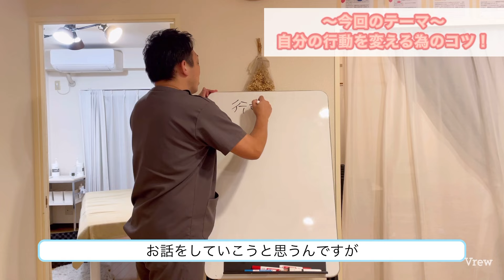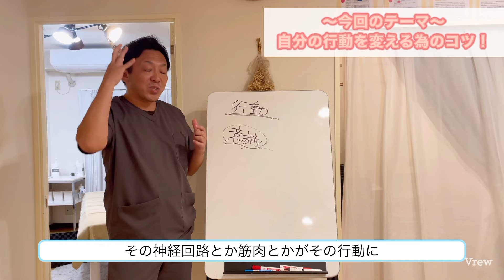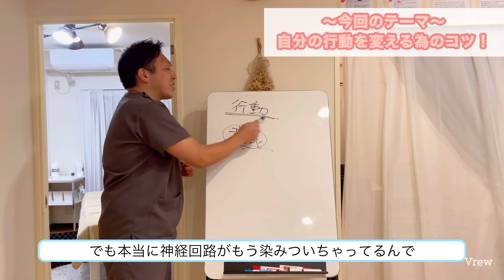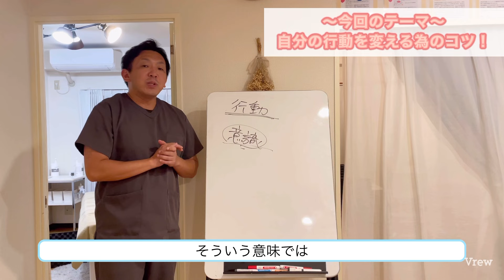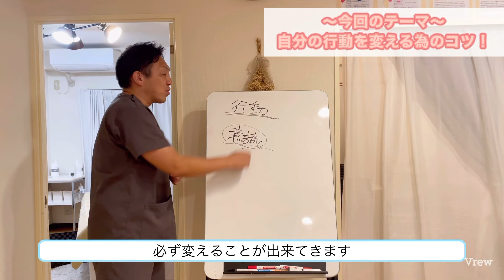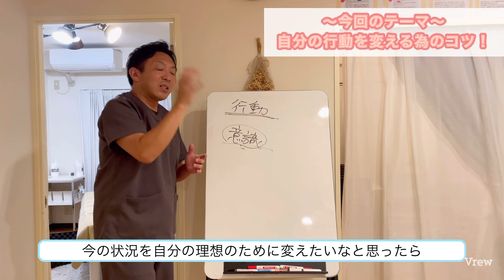【妊活】〇〇辞めようと思ってるのに…ができるようになる方法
不妊で悩んだパパ治療家

『子宝妊活アドバイザー山盛栄寛（やまもりしげひろ）』がお伝えする『妊活から産後ケア』

このチャンネルでは、赤ちゃんが欲しいと妊活を頑張っているあなたが、早く授かれる為のヒントから無事に授かれる事が出来た方が快適なマタニティライフ、産後の育児生活を送る為の身体のケアをお伝えしていきます！

今回はマインドセット〝行動できない時の考え方〟についてお話しています。

元気な赤ちゃんを授かり為に私は健康なカラダ

詳しくは動画をご覧下さいね♪

【妊活・産後マタニティ専門サロン】鍼灸整体Miray 西宮院

〒662-0963 兵庫県西宮市屋敷町８−５ ブロッサムガーデン